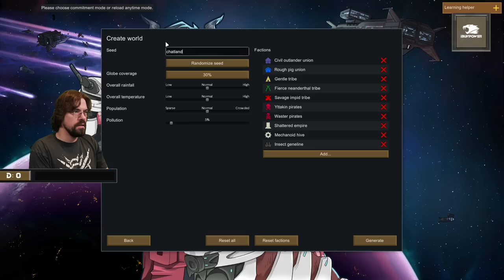CohhCarnage Plays RimWorld (Biotech Expansion) - Episode 2 (2nd Run Start)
Cohh returns to RimWorld to check out the Biotech Expansion to see what it has to offer.